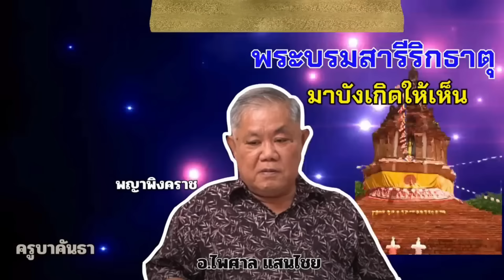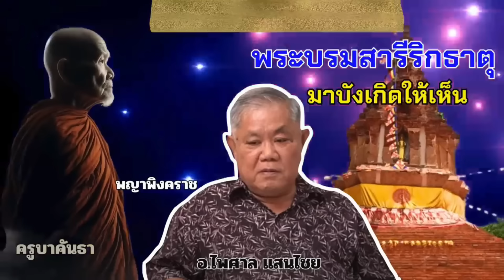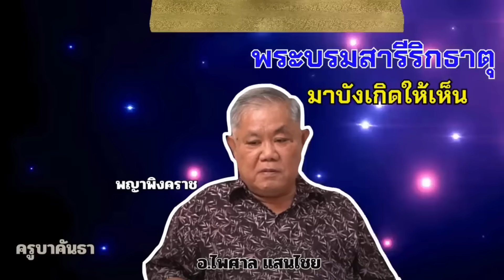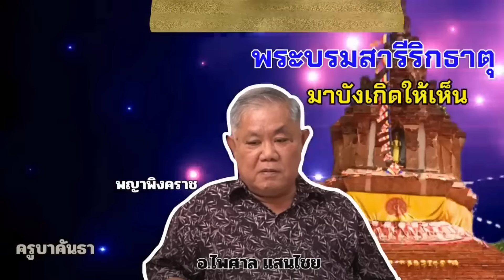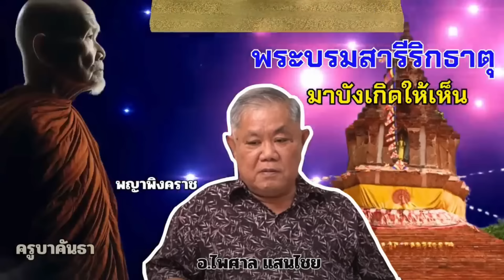พาไปพบคนผิดศีล และคนสร้างพระธาตุหนองสามหมื่น